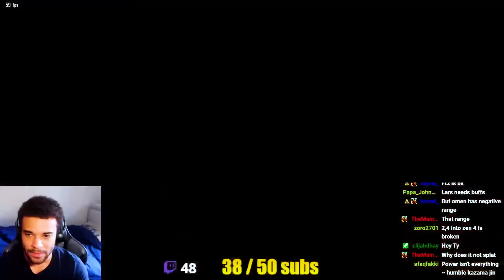TEKKEN 8 JIN is Fair and Balanced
JIN IS A VERY HONEST CHARACTER

Outro song by Rukunetsu - Another S (Type R) DBZ Hyper Dimension